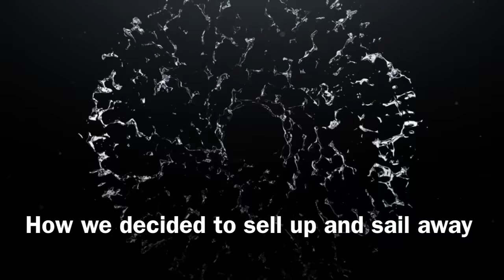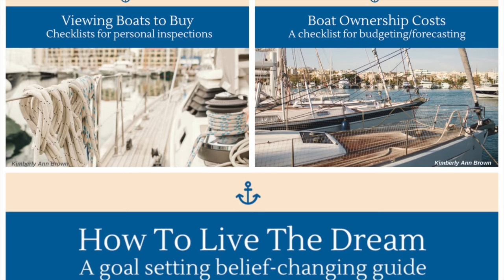How we sold up & sailed away | Sailing Britican (Video 2)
If you haven't started living the sailing dream but want to start, these guides will help you get there faster, easier and help you to save money

Buy my new book!!! 'Changing Lifestyles: Trading the Rat Race in for a Sail Around The World'.

Visit my online shop to get guides to help boat buyers and boat owners with everything from boat viewing checklists through to how to select the best marina and more!

Books on Amazon by Sailing Britican
VHF Radio Checklists and Templates for Sailors: Reducing mistakes & making it easier when speaking over the VHF radio.

Checklists for Sailors - Passage Planning, Sailboat Maintenance, Cleaning, Medical and More: Making it easier to enjoy sailing your sailboat.

Etsy Store - Nautical t-shirts, herb and spice blends, sarongs, gifts and more

- Ello: @kimharkolabrown